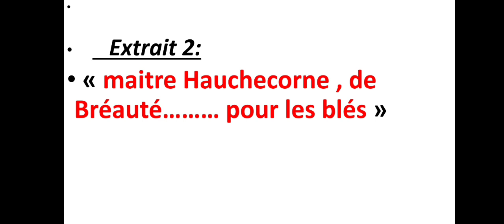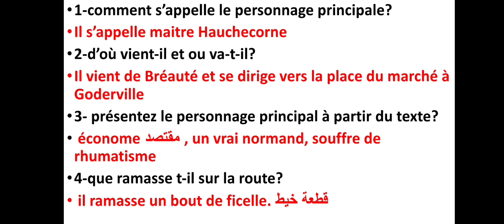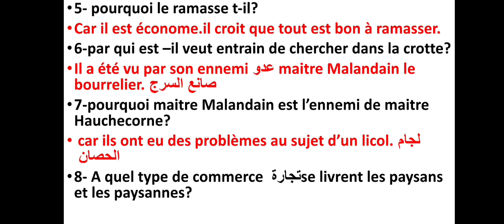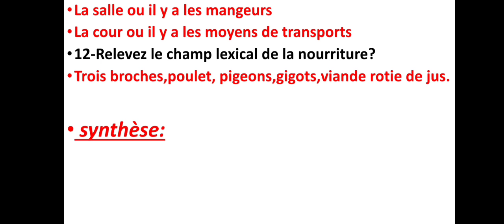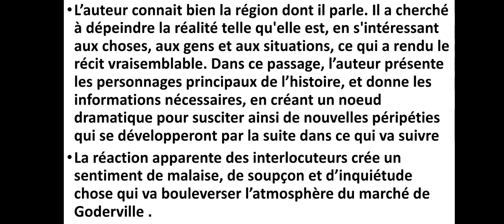test de lecture corrigé de l' extrait 2 de "la ficelle"de Guy de Maupassant